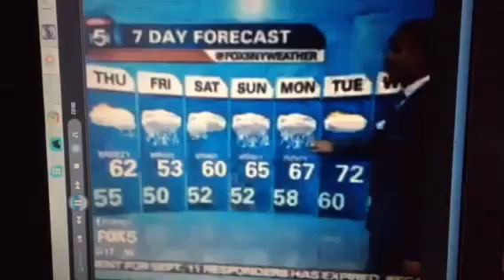Davids Bday Shoutout